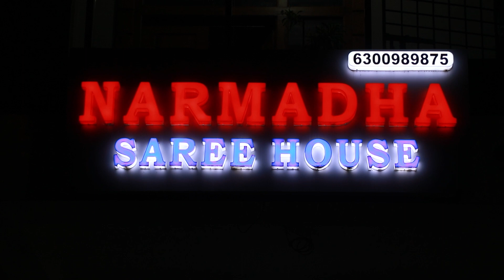Narayanpet pattu sarees | Narmadha Saree House | 25 OFF | Anniversary Sale | Discount sale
Narmadha Saree House
Sunitha Reddy
Location : Plot No. 97, Road no.9, FCI Colony Phase-2,
Vanasthalipuram,HYD